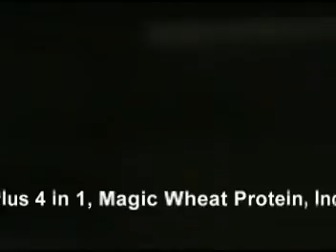NOHS Class '84 Reunion Preparation 2/2 @ HidlawSadyaTV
With gratitude to all who in one way or another had contributed and supported for our incoming 2009 REUNION "hosting the affair" as Silver Jubilarians, this video is a "MUST TO SEE" as evidence of the initiatives, the enthusiasms, and the fun we had shared with our batch mates and other classmates and a simple reminiscence of the camaraderie in our respective sections during our high school days.  Video like this is a reminder of our early years of exploration. It's cool and quite entertaining.  Glad to meet once again whom we used to see - faces like: Doreen, Deceleen, Rowena, Jokby, Glenn, Dante, "the gay guys", my gorgeous classmates, my "tokayo" Alex and others.  It's even nicer if new faces will show their countenances come April 25, 2009.